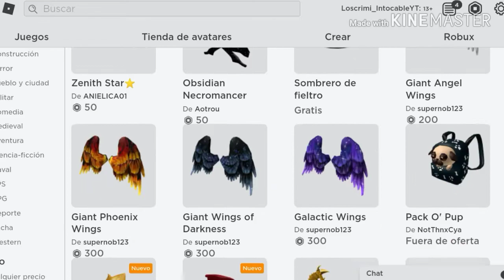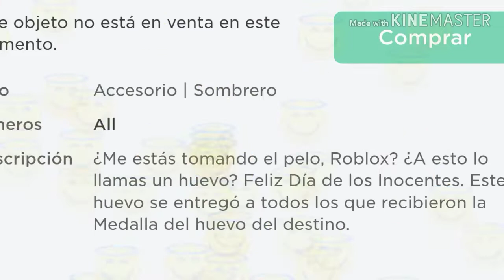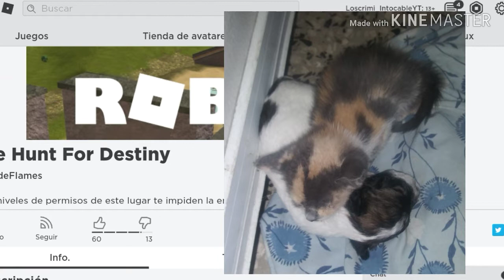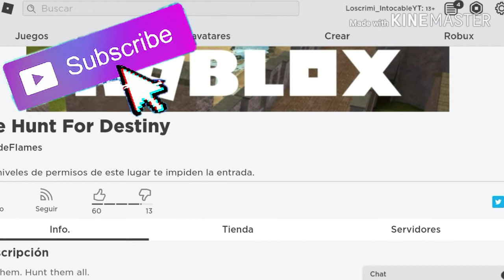COMO CONSEGUIR EL NUEVO HUEVO DE COLORES GRATIS 😱 EN ROBLOX (FELIZ DIA DEL INOCENTE) BROMA #5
COMO CONSEGUIR EL NUEVO HUEVO DE COLORES GRATIS 😱 EN ROBLOX (FELIZ DIA DEL INOCENTE) BROMA
                                             ↓ ↓ MIRA AQUI ↓ ↓

ROBLOX CRIMIAMIGOS